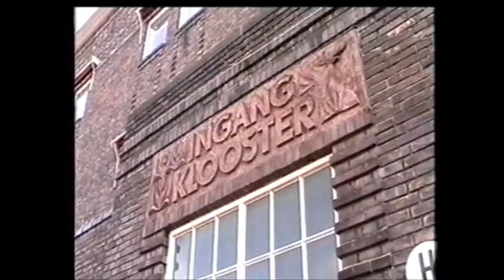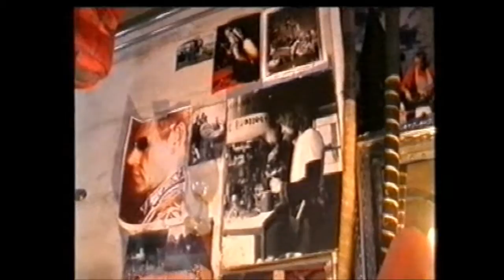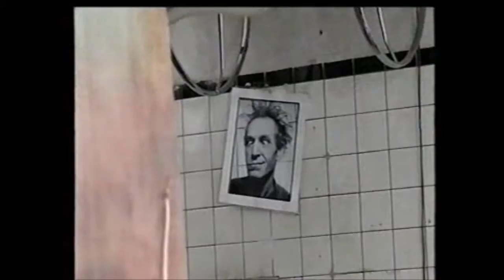Regio TV, Augustus 2001, Guus Voermans